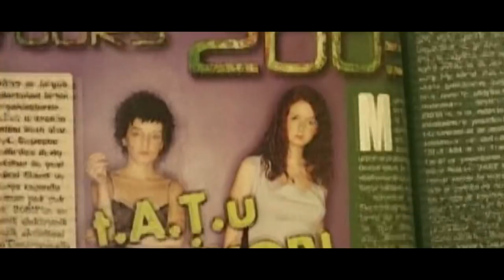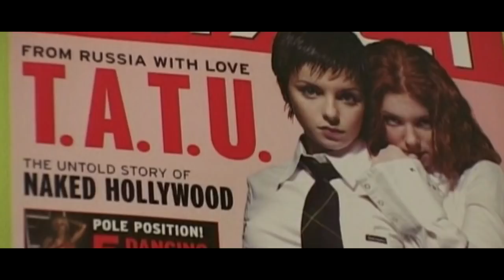t.A.T.u. - Don't Regret (Español)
Espero que les guste el vídeo que hice+Subtitulos
Esta es la ultima canción del duo t.A.T.u.
"No hay vuelta atrás"
Muchas Gracias por los 1000 Suscriptores.
I hope you guys like the video that I made+Spanish subs.
This is the last t.A.T.u. song.